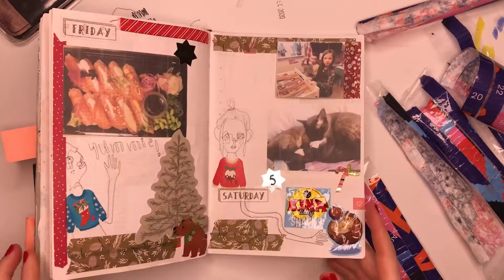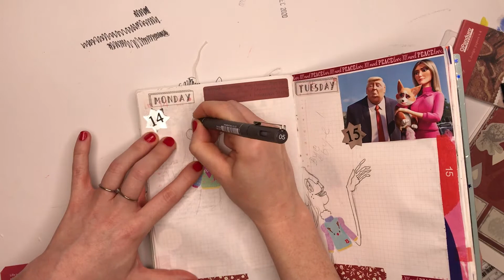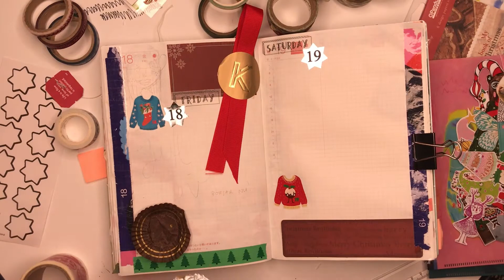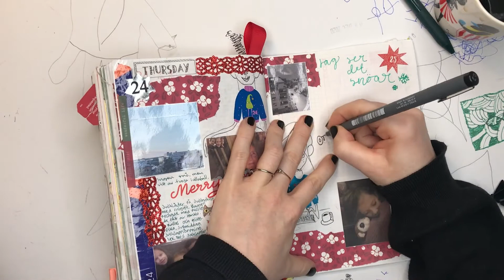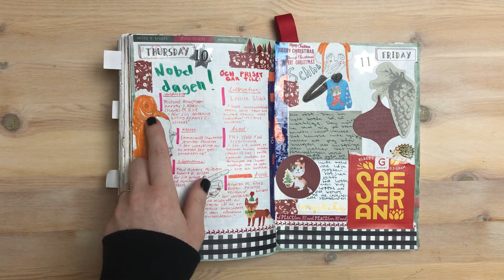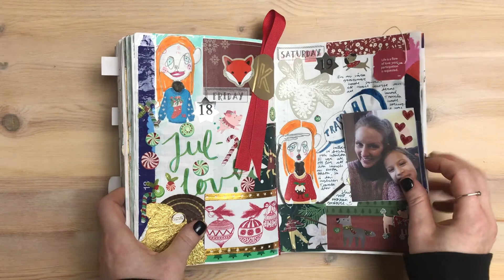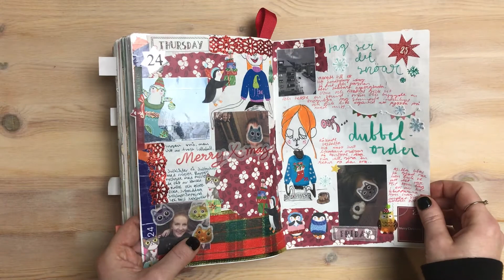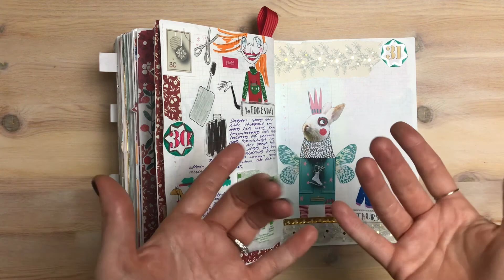End of the year - Hobonichi Journal Time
Bye bye 2020! Welcome 2021!